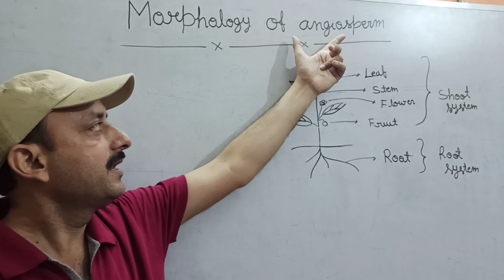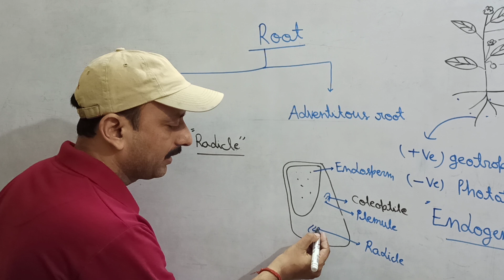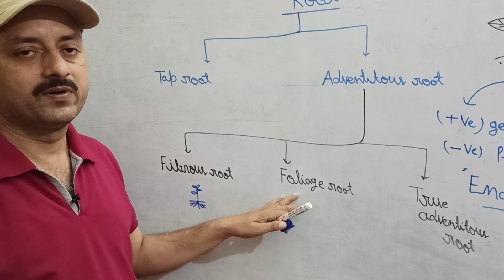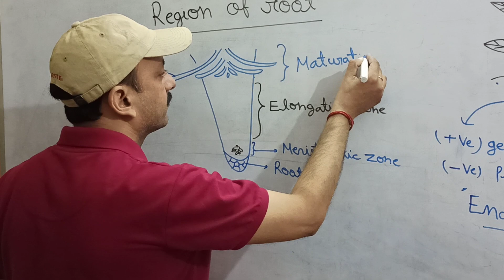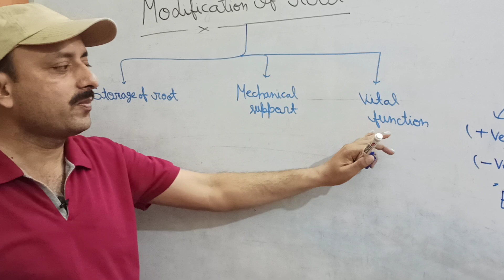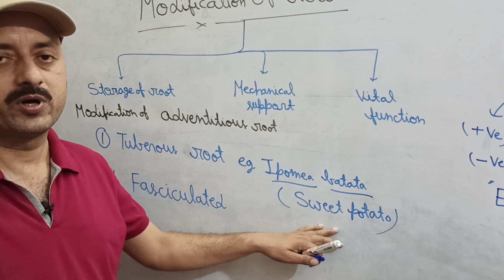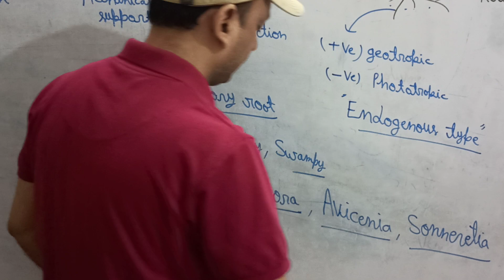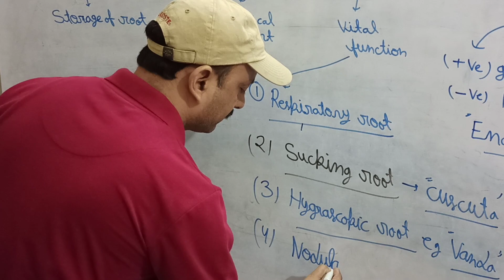Morphology of Flowering plant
PLANT BIOLOGY